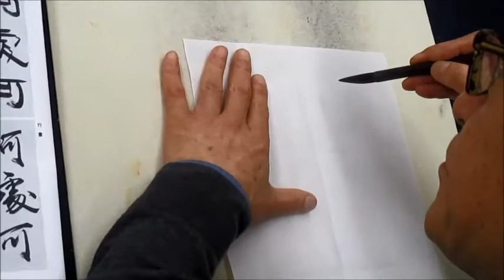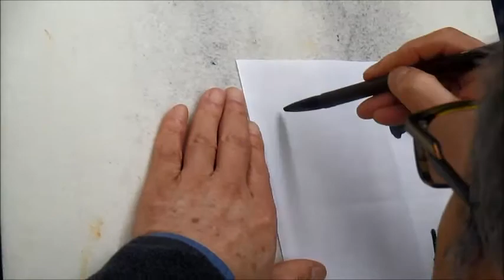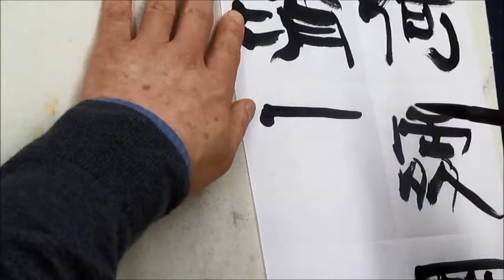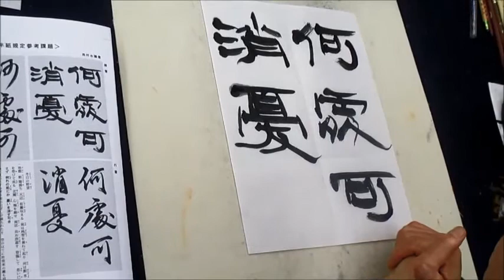書濤2018 6月号 解説②半紙 隷書